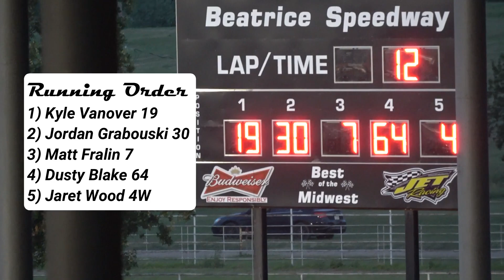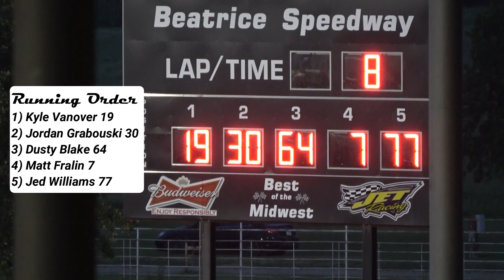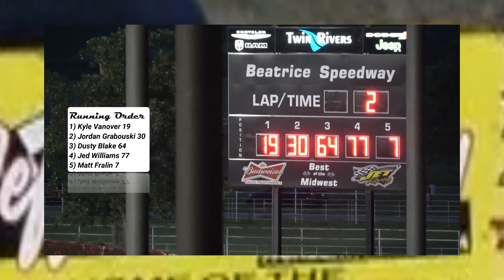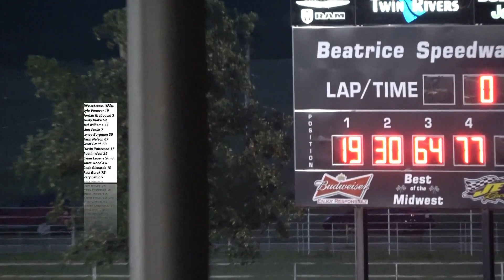06/24/2022 Beatrice Speedway Stock Car A-Feature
This video focuses on #64 Dusty Blake